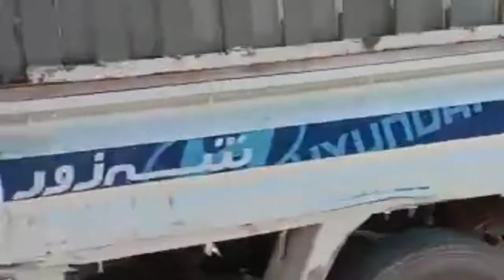watch Jersey cross cow for sale Punjab Pakistan Afzal TV on you tube.24.4.2023